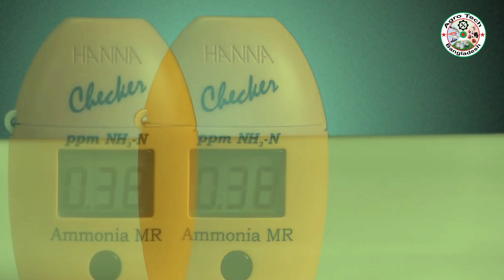মাছ চাষের এমোনিয়া টেস্ট মিটার | Ammonia Test Meter For Fish Farming.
This Channel Agro Tech Bangladesh is  Agro Related Channel.

Agro Tech Bangladesh. Ras Fish Project Machinery Supplier Company Bangladesh,
 Ras Fish Farming Equipment Manufacturer Exporter & Supplier Company Bangladesh,
 Geomembrane Pond Liner Supplier Company,
HDPE  Fish Tank, HDPE Geomembrane Pond Liner Supplier Company.

Our Address:
House# 33, Road# 1/A, Block# J, Baridhara,  Dhaka-1212

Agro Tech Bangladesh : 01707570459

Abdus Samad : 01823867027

Ammonia Test

ammonia test kit price in Bangladesh,
ammonia test meter price in Bangladesh,
best tds meter for water testing,
best tds meter 2019,
best tds meter price,
best tds meter,
meter,
ammonia test kit,
Hi7156 Ammonia Meter Checker,
Ammonia Medium Range Checker,
ammonia test kit for aqua,
best ammonia test kit for aqua,
how to test for ammonia,
how to test for ammonia in fish tank,
ammonia in BioFloc,
ammonia that is NH3 our of which NH3,
ammonium ion i.e, NH4+,
how to make biofloc water,
Ammonia meter video,
how to remove ammonia,
how to test ammonia in ras fish pond,
how to remove ammonia from water,
how to remove ammonia from fish tank,
ammonia test for ras fish tank,
ammonia test meter,
ammonia test tank water,
ammonia test fish tank water,
how to test aquarium for ammonia,
check ammonia in fish tank,
testing water for ammonia,
aquarium video,
aquarium video fish,
fish tanks aquariums,
এমোনিয়া টেস্ট মিটার ভিডিও,
এমোনিয়া পরীক্ষা পদ্ধতি,
মাছ চাষে পানিতে এমোনিয়া বেশি,
পানিতে এমোনিয়া পরীক্ষা,
আর এ এস ও বায়োফ্লক পানির এমোনিয়া পরীক্ষার জন্য,
এমোনিয়া টেস্ট মিটার,
পানির এমোনিয়া পরীক্ষার,
Agro tech Bangladesh,